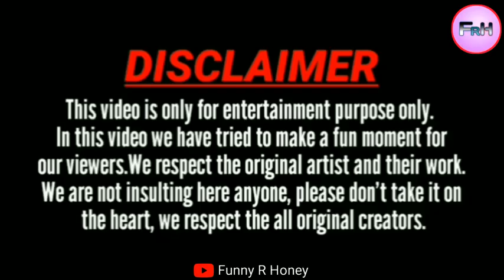Lattest Madlipz Viral Jhal Muri Funny Video| Funny R Honey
Your Quaries:
Jhalmuri
viral jhalmuri funny video
Abar O Pujote Single Thakte Habe
Dev comedy video
dev funny video
funny dubbing bangla
viral video
viral funny video
madlipz
funny memes
ami tor sathe Custom Khelbo
bangla Mithun Boy
ajay devagan tik tok
tapos paul movie clip
tapos paul funny Dubbing Vodeo
new free fire gloo wall comedy video Bengali
raistar
total gaming
 ajju bhai
 gyan gaming
free fire bengali comedy
ff max
 subashree comedy
 free fire tik tok
bangladeshi video
desipola
funny r honey
biri khor funny videos
badi wali shark

madlipz funny video status
new madlipz jahl muri comedy video bengali
durga puja special new madlipz comedy video bengali
2022
mamata banerjee jhalmuri comedy
jhalmuri
jhalmuri speech comedy
jhalmuri funny video
durga puja
bangla free fire funny dubbing
freefire tik tok
bangladeshi video

Please Fallow me..